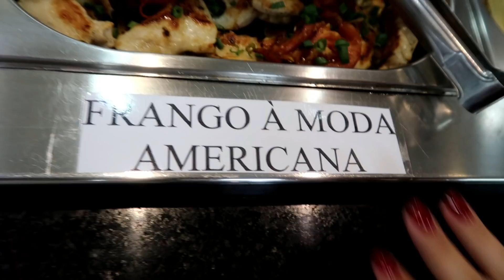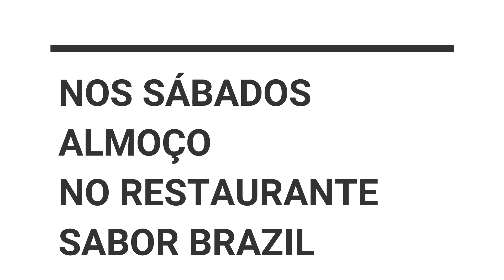QUER ALMOÇAR COMIGO NO PARAGUAI? RESTAURANTE SABOR BRAZIL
ME SIGAM NO INSTRAM
JUSSARA LUNARDI